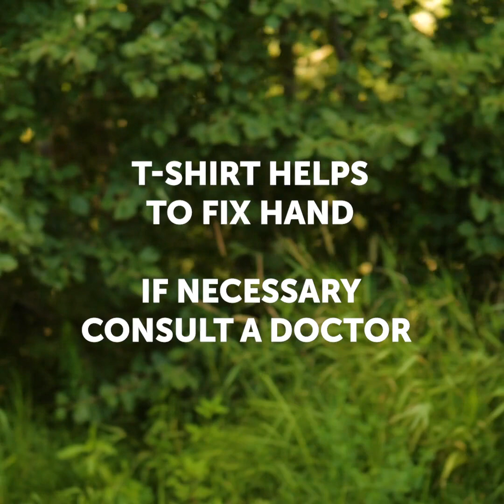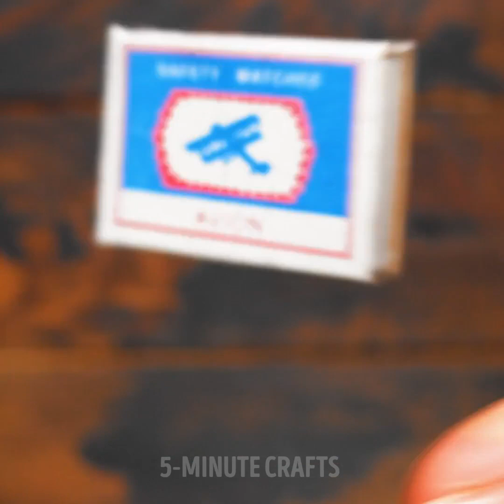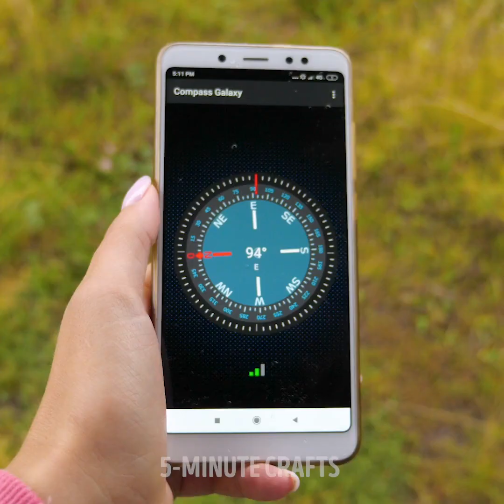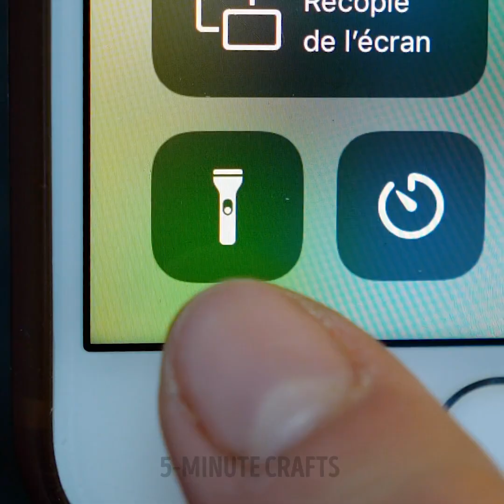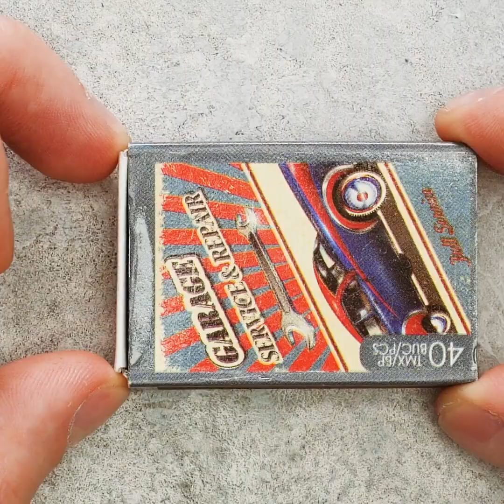30 CAMPING HACKS || Travel and Trip hacks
Timestamps

00:22 Camping toilet hacks
02:20 Toothpaste hack
06:19 How to keep shoes clean
08:35 Genius remedy for common camping injuries
10:40 How to keep warm when camping